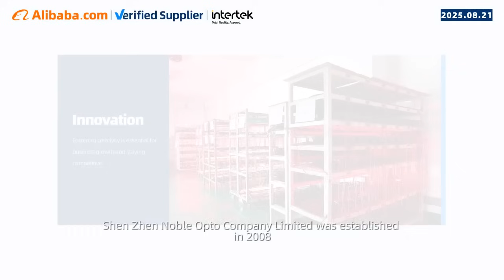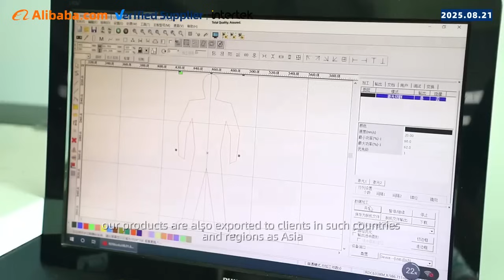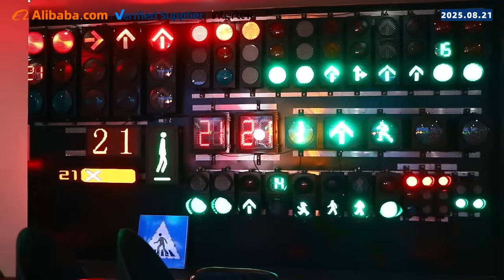Case32: Shenzhen Noble Opto - Smart Traffic Solutions That Outlast the Storm (And Your Competition)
Shenzhen Noble Opto - Smart Traffic Solutions That Outlast the Storm (And Your Competition)

What If Your Traffic System Could Predict Failure—Before It Happens?
Imagine a city where traffic lights never flicker during monsoon season. Where road studs remain bright under snow, and sensors detect vehicles with pinpoint accuracy—even in dust storms or dense fog. For decades, urban infrastructure has struggled with reactive maintenance: fix it when it breaks. But what if we told you the future of intelligent transportation isn’t about repair—it’s about resilience?

At Shenzhen Noble Opto Co., Ltd., founded in 2008 and headquartered in the innovation hub of Shenzhen, Guangdong, we’ve redefined what’s possible in smart traffic ecosystems. With over 15 years of R&D expertise, our team specializes in next-generation LED traffic signals, vehicle detection sensors, LPR radar signs, solar-powered road studs, and adaptive signal controllers—all engineered not just to function, but to endure.

Too many municipalities still rely on components that degrade within months under extreme conditions. We asked: Why build systems that fail when they can be designed not to? The answer led us deep into material science, thermal management, and real-world stress testing—from -40°C to +85°C environments. Our high-low temperature chambers and integrating sphere photometric labs aren’t just for compliance; they’re part of a philosophy: quality isn’t inspected in, it’s engineered from day one.

How Do You Build a Traffic Network That Scales Across Continents—Yet Adapts Locally?
Cities differ. Climates vary. Regulatory standards diverge. So how can one company deliver consistent performance across Asia, Africa, North and South America, Europe, Oceania—and even Antarctica?

The secret lies in modular intelligence. Our LED traffic lights meet CE, RoHS, and IP67 standards (with full certification under EN 12368 and ISO 9001:2015), ensuring global interoperability without compromise. But certifications are only the baseline. What sets us apart is our dual capability in OEM and ODM services: whether you need a custom-designed LPR-enabled sign for Jakarta’s congestion zones or ruggedized vehicle detectors for Canadian winters, our R&D team collaborates directly with municipal planners, system integrators, and public works departments to co-engineer solutions tailored to specific geographic, regulatory, and operational demands.

Our light distribution testers and environmental simulation equipment guarantee optical consistency and longevity—critical when visibility equals safety. And because no two cities have identical traffic patterns, our signal controllers support adaptive timing algorithms that reduce idle times by up to 30%, cutting emissions while improving throughput.

More than 300 cities across China already run on our hardware. Internationally, our export footprint spans over 60 countries, proving that scalability doesn't require standardization at the cost of adaptability. Instead, we offer standardized reliability with localized intelligence—a balance few in the smart mobility space achieve.

Can Pre-Sale Expertise Be as Crucial as After-Sales Support?
In infrastructure projects, delays are costly. Miscommunication between suppliers and engineers leads to mismatches in voltage specs, mounting configurations, or communication protocols. That’s why we treat customer engagement not as a service tier—but as a core engineering phase.

Every inquiry starts with a technical consultation. Our experienced staff don’t just quote catalogs; they assess site conditions, ambient luminance levels, power availability, and network integration needs. Whether you're sourcing off-the-shelf LED road studs or require fully customized radar-LPR fusion units, our pre-sale team ensures compatibility before production begins.

But excellence doesn’t end at delivery. Our after-sales framework includes remote diagnostics support, firmware updates, spare parts logistics, and lifecycle monitoring. Need a firmware patch for cold-weather calibration drift? Done. Require training for local technicians? Provided. This closed-loop commitment has earned us long-term partnerships with transport authorities who value predictability over price spikes.

We continuously invest in design refinement and production automation—not for speed alone, but for repeatability. Every product batch undergoes accelerated life testing, ensuring a minimum 10-year operational lifespan under continuous outdoor exposure. In an industry plagued by short-term vendors, we stand for sustainable urban mobility.

This content complies with YouTube's advertiser-friendly guidelines. No misleading claims, no prohibited content, and all statements reflect verifiable product capabilities and certifications.